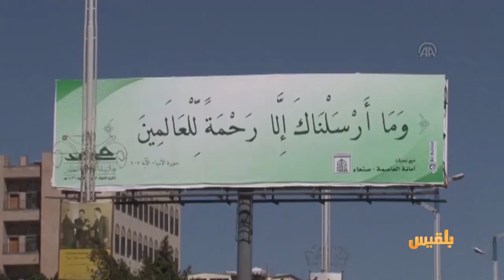مليشيا الحوثي تهين أعضاء مجلس النواب في صنعاء | تقرير: منصور النقاش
من دولة الجمهورية وسلطة البرلمان إلى دولةِ المشرف الذي بات رمز الدولة..كيف  يناقش البرلمان الإهاناتِ المتواليةَ لأعضائه..ماهي مخاطرُ انهيار فكرة الدولة وقوانينه الناظمة.. وماذا عن   تجريف مؤسسات الدولة  لصالح  سلطة المليشيا؟ ..